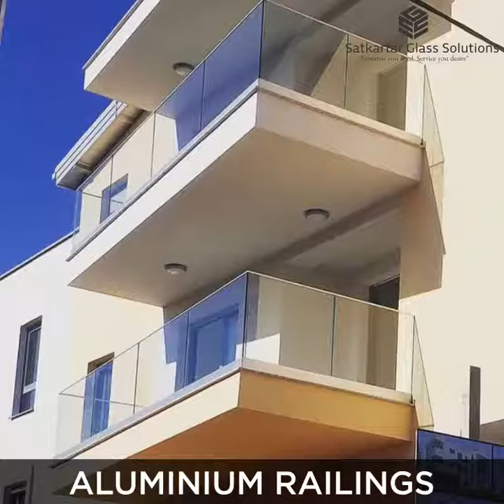Aluminium Railings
Glass railings have a modern, elegant look that can enhance any property, and are commonly used on decks, terraces, and balconies. If you live in a particularly scenic area, glass railing systems can help you preserve the natural beauty of your space and protect it from wind without blocking the view. There are many different styles of glass railings available for your different needs.

To get the brief idea you can

to know more.